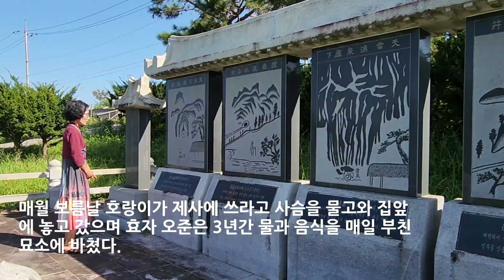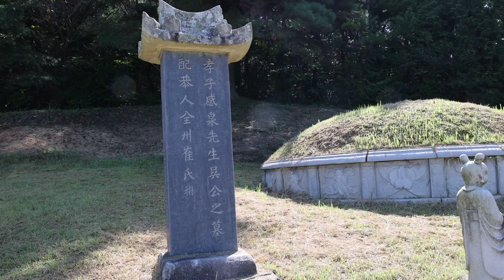전라북도 기념물 고창 효감천, 오준의 효성에 감동한 하늘이 만들어준 샘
전라북도 기념물 고창 효감천은 오준의 효성에 감동한 하늘이 만들어 준 샘으로 고창현감이 샘을 정비해 효감천이라 불렀다.